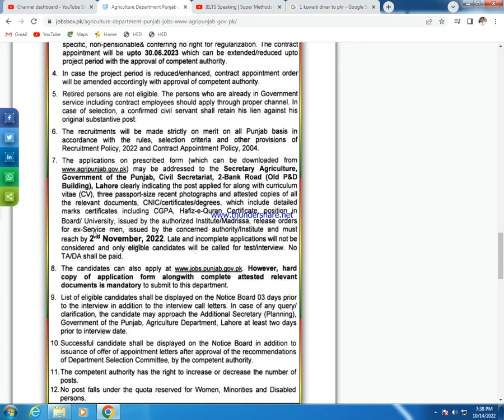Agriculture Department Punjab Jobs 2022 www agripunjab gov pk